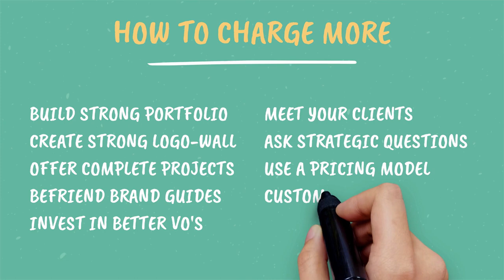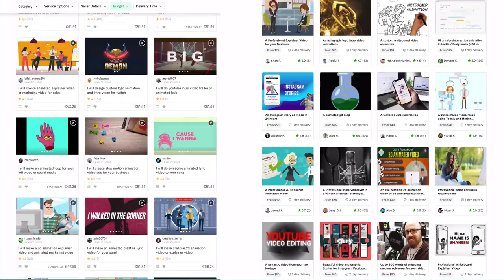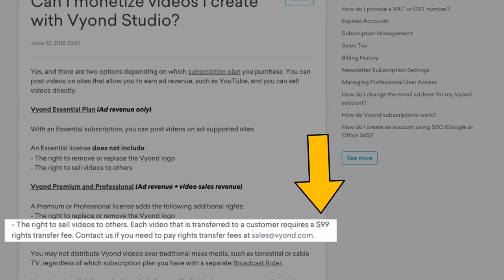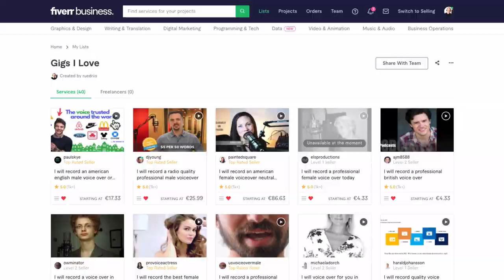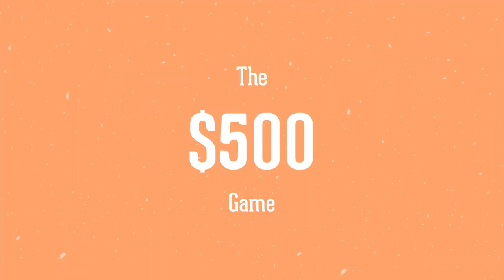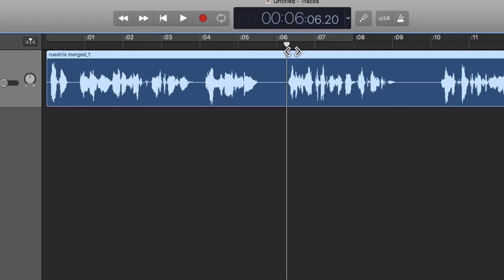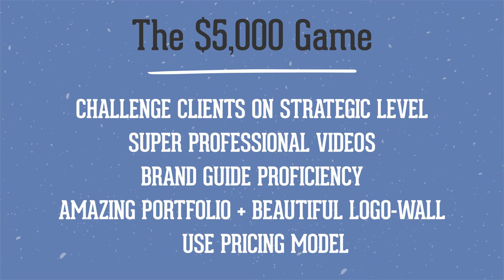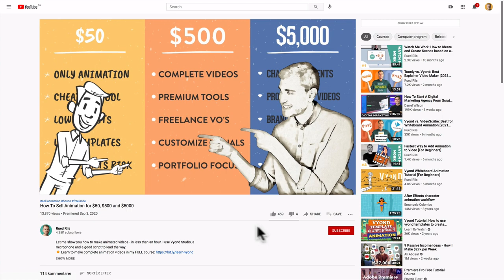How to Sell Animation for $50, $500 and $5000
As a former agency owner, I share my insights on how to sell animation videos at 3 different price levels.

How to sell animated explainer videos on Fiverr? How to move beyond that point and create an animation agency—selling videos at $500?

And what skills and assets are needed to escalate your revenue by delivering $5000-projects to enterprise customers?

As a result of running an animation agency for 3 years, I've learned a few things about selling animated videos that I want to share—in a simple and fun format.

CHAPTERS
0. INTRO (0:00)
1. MY STORY (0:55)
2. $50 GAME (2:22)
3. $500 GAME (3:26)
4. $5000 GAME (5:19)
5. HOW TO PRICE YOUR VIDEOS (7:12)
6. SUMMARY/CHECKLIST (8:58)

Many subscribers of this channel have asked about the commercialization of explainers, animation videos, whiteboard videos, etc. How to monetize your animation work?

I used to monetize animation by selling it directly to customers. First, as a freelancer, selling videos through a friend's website agency. And later as an agency owner of my own company.

Today, my monetization model is a little different, but I still felt like sharing the learnings from those years. And the factors differ a lot based on what game you want to play.

The $50 game is largely based on low costs and selling on platforms like Fiverr and Upwork to get awareness around your offering.

The 500 game requires you to deliver complete animation videos—including script-writing, voice-overs, and animation.

The $5000 game depends on your ability to challenge clients on a strategic level. And on your portfolio and logo wall.

If you want to dive deeper into the skills I used to build a 6-figure animation agency, I've converted my knowledge into a series of courses.

They're all found on RuedRiis.com and below these words

GEAR
Cheap USB Mic
Good Clip-On Mic
Cheap Lights
My Voice-over Mic
Old (but gold) Camera